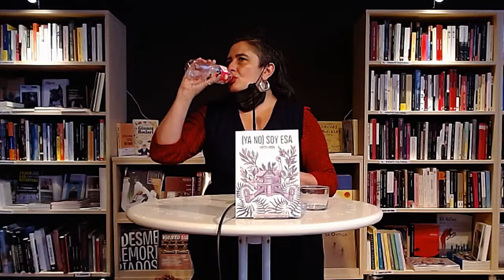Irantzu Varela presenta (Ya no) soy esa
Irantzu Varela llega a La Vorágine con libro debajo del brazo. Se trata de "(Ya no) soy esa", una recopilación de textos de Irantzu Varela en el blog de Faktoria Lila. En ellos hablaba de sus obsesiones en ese momento, de sus miedos, de su rabia. Hoy, ya no es la misma, pero esta antología puede leerse como un recorrido colectivo. Lo dice Lucía Lijtmaer en el epílogo: “Irantzu aquí se abre en canal, como siempre, para demostrar cómo hemos avanzado, cómo hemos pasado del yo al nosotras”.